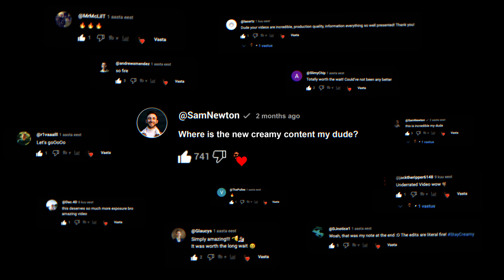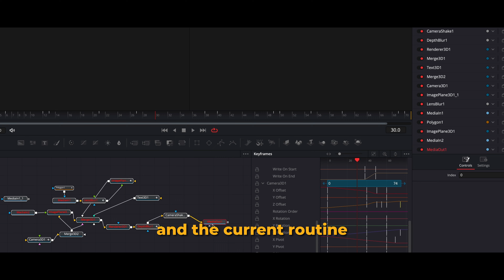Where is Rannovisuals?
Hey there again! A lot has been going on, but also got some vacation and a time off.